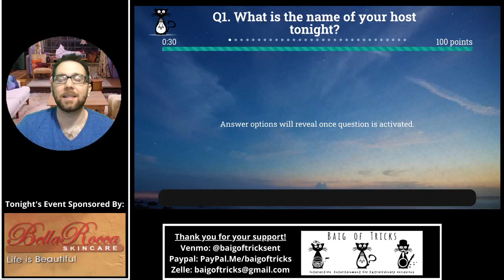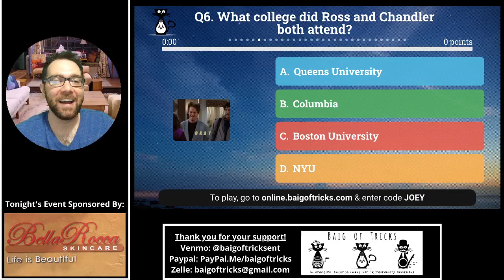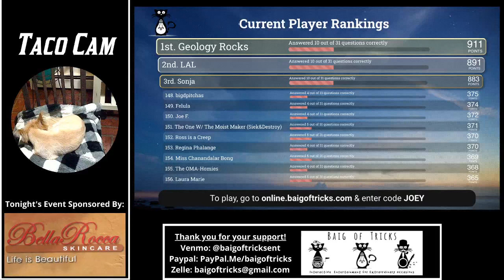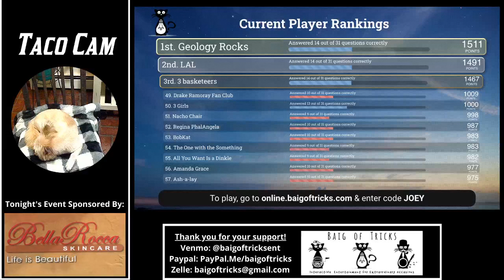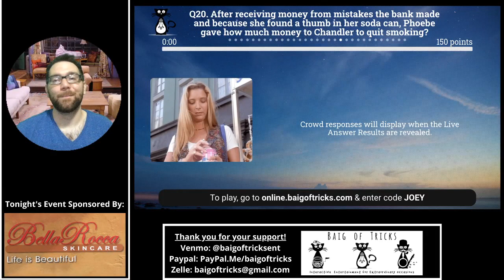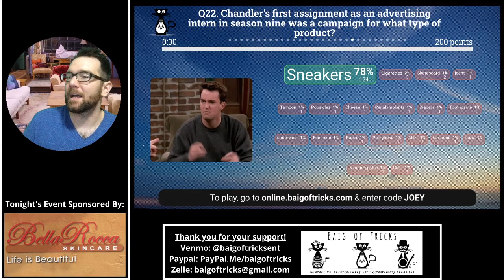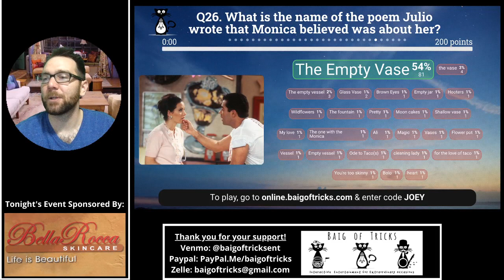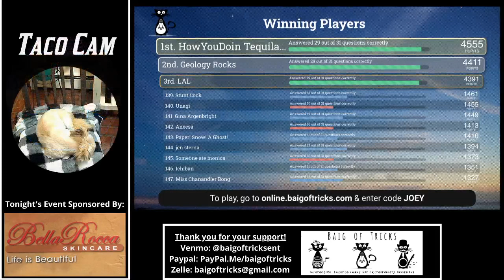Baig of Tricks Friends Trivia 5-5-20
Here are all of the important links you will need to participate in trivia this evening!